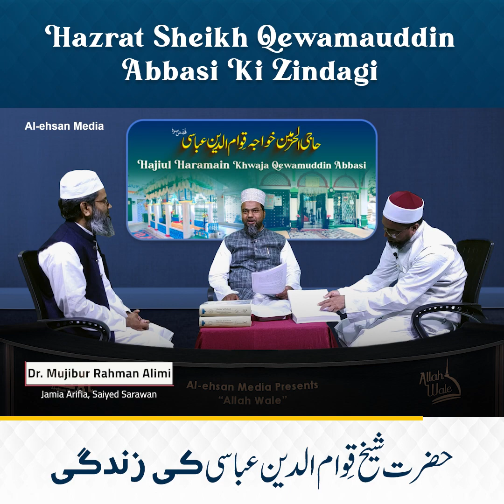Hazrat Sheikh Qewamauddin Abbasi Ki Zindagi - Dr. Mujibur Rahman Alimi | Allah Wale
Al-ehsan Media special program for Remembrance of Auliya Allah | اللہ کے ولیوں کی یاد میں
اللہ والے کے نام سے الاحسان میڈیا کے اِس پروگرام میں ہماری کوشش ہوتی ہے کہ ہم اپنے اسلاف کرام اور بزرگانِ دین کی تعلیمات اور اُن کے ارشادات کو سامنے لائیں۔  جس کے لیے مختلف علمی و فکری اسکالرز سوال و جواب کی صورت میں کسی خاص شخصیت پر گفتگو کرتے ہیں۔